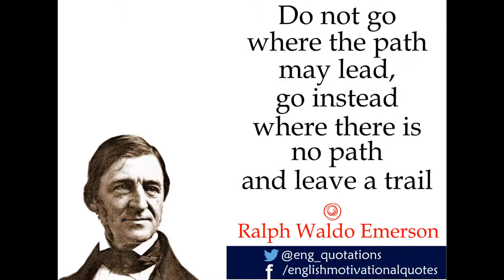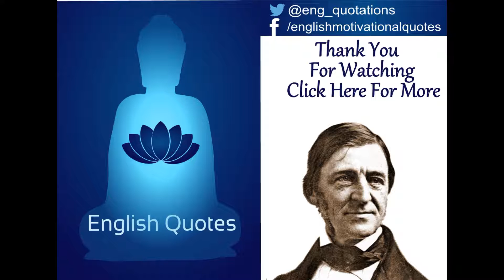English Motivational Quotes - Ralph Waldo Emerson - Part 1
Ralph Waldo Emerson was born on 25 May 1803 in Boston and he was an American essayist, lecturer, and poet. He wrote on many subjects and died on 27 April 1882.

The Quotes in the video are as follows :

1) For every minute you are angry you lose sixty seconds of happiness

2) It is one of the blessings of old friends that you can afford to be stupid with them

3) Always do what you are afraid to do

4) Do not go where the path may lead, go instead where there is no path and leave a trail

5) When it is dark enough, you can see the stars